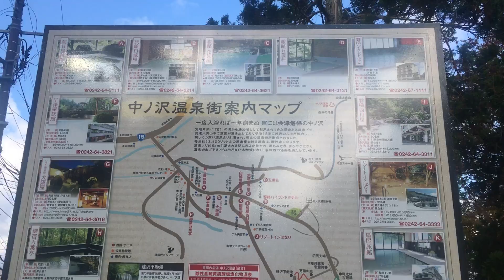1.日本高速縦断ツアー
2.全都道府県くまなく巡回ツアー